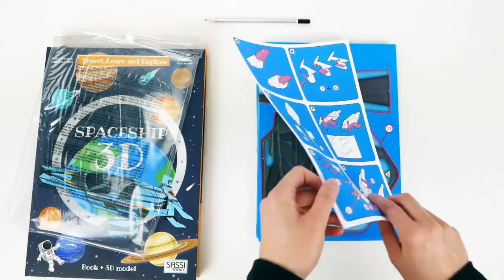Bộ xếp hình TÀU KHÔNG GIAN mô hình 3D chính hãng SASSI PUZZLE 3D - SPACESHIP - MY MICKEY SHOP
☘️☘️☘️My Mickey Shop - đồ chơi xếp hình các hãng☘️☘️☘️
☎️⏺9️⃣⏺9️⃣⏺1️⃣7️⃣9️⃣9️⃣6️⃣
🚘Ship cod toàn quốc
🎁 Gói quà Miễn Phí(đơn hàng từ 300k)